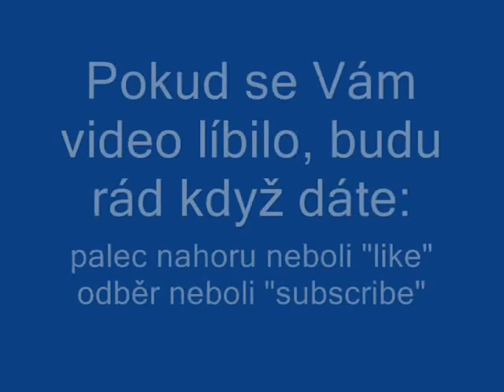Mafia- Výběr výpalného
V tomto letsplayi se staneme svědky záchrany rukojmího.